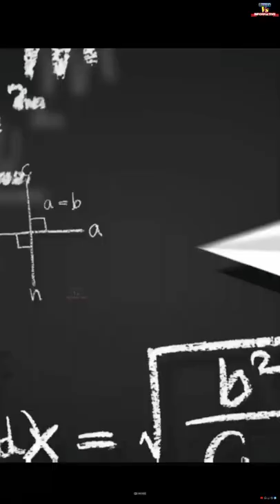Informative 22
video unknown facts in telugu,
Shorts unknown facts in telugu,
Informative unknown facts in telugu,